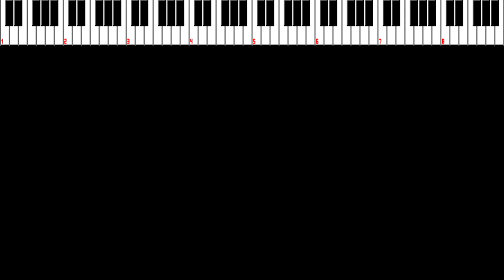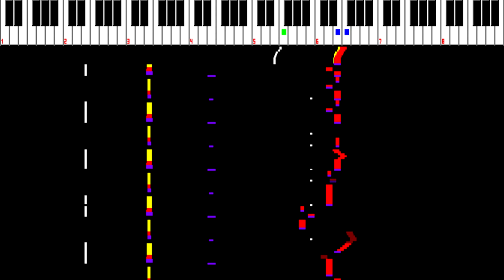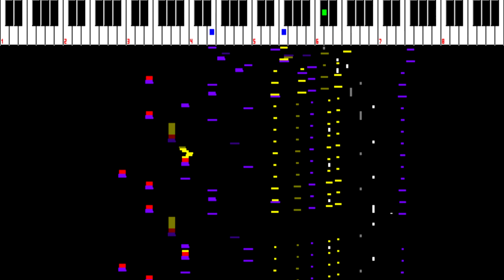Pride Break [NSF (2A03)]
It is important to always be proud of your own work, even if you feel it is not the best you can do. All of this art you create and all of this experience you gain will someday come in handy. Let us always look forward to that day.

My entry to Battle of the Bits' Winter Chip VIII - NSF category. This achieved 6th place overall!! I am so pleased and grateful!!

Title: Pride Break
Completed: 02 Feb 2013
Format: NSF
Filesize (NSF): 46.1 KB
Filesize (MP3): 5.47 MB
Export Source: Famitracker 0.4.2b1